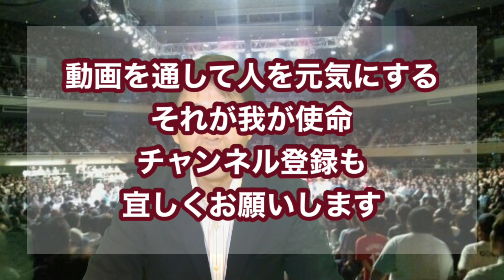合気道の源流にはこの武術があった。起倒流柔術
植芝盛平♯経験した武術♯起倒流柔術
今後紹介する予定の植芝盛平が経験した武術シリーズ
記念すべき第1弾は；起倒流柔術
鎧組討の武術である。つまり鎧を身にまとって状態での格闘術である
どんな思いで修行したのか・・・皆さんの思いを乗せながらご覧ください